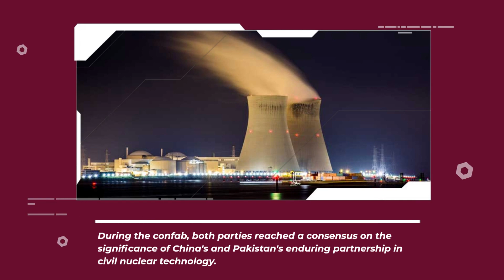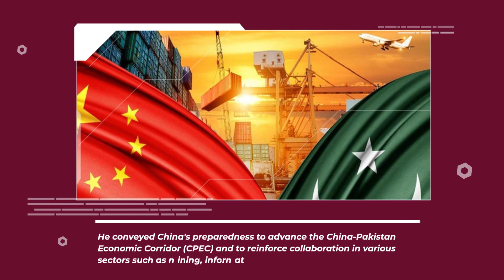China pledges to aid Pakistan in fiscally stabilizing its situation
China has precipitated a severe financial crisis in Pakistan by undermining the entire country's economy and transforming it into a colony dependent on Chinese imports and another East India Company.

Amid Pakistan's ongoing financial crisis, China, an all-weather ally, once again stepped in to assist the cash-strapped nation. Vice-Premier Zhang Guoqing of China emphasized on Friday that Beijing would provide assistance to Islamabad in stabilizing its financial situation.

The remarks were delivered by Guoqing in the course of a sideline encounter with Foreign Minister Ishaq Dar at the First Nuclear Energy Summit in Brussels.

Both parties reached a consensus during the confab regarding the significance of the enduring partnership between China and Pakistan in the field of civil nuclear technology.

The vice premier and finance minister of China lauded the ironclad friendship and traditional "Pakistan-China All-Weather Strategic Cooperative Partnership" as a model and singular alliance.

Foreign Minister Dar reaffirmed Pakistan's enduring allegiance to the One-China policy. The speaker emphasized that Pakistan held a unanimous stance regarding its relations with China and its unwavering dedication to the advancement of the China-Pakistan Economic Corridor (CPEC).

He conveyed China's preparedness to advance the China-Pakistan Economic Corridor (CPEC) and to reinforce collaboration in various sectors such as mining, information technology, and industry.

Prime Minister Shehbaz Sharif stated on Thursday, in light of the deteriorating economic situation of the country, "We cannot survive without a new IMF agreement for the next two to three years."

A few days from now, the IMF is expected to deliver a new tranche of loans; however, we will require another program, he stated before the civil-military leadership-attended apex committee of the Special Investment Facilitation Council (SIFC).